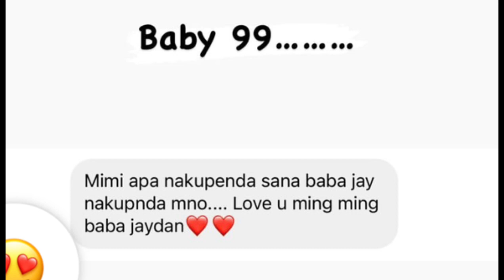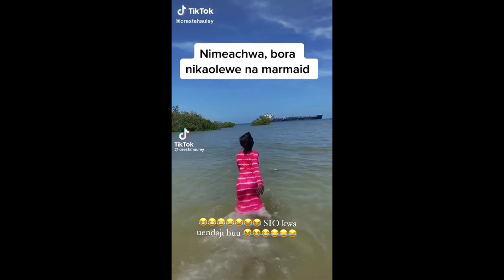Rayvanny - Nitongoze (Official Music Video)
Commentary: ernest__lian

rayvanny nitongoze
nitongoze video
nitongoze by rayvanny
rayvanny nitongoze video
rayvanny new song
rayvanny new video
diamond platnumz nitongoze
rayvanyy ft diamond platnumz
diamond ft rayvanny nitongoze
rayvanny ft diamond nitongoze